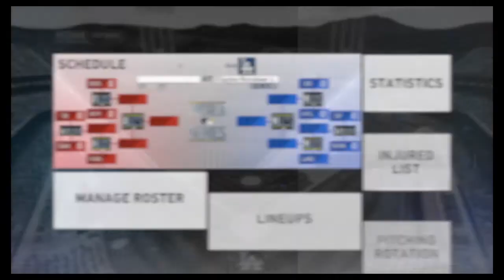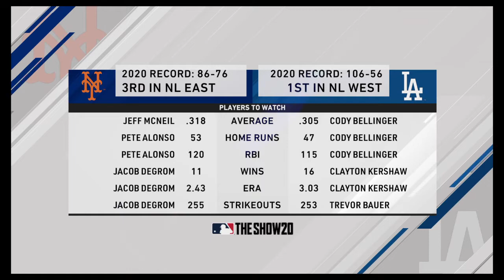Dodgers VS Mets postseaon Game 1